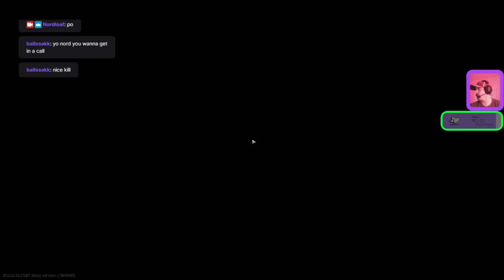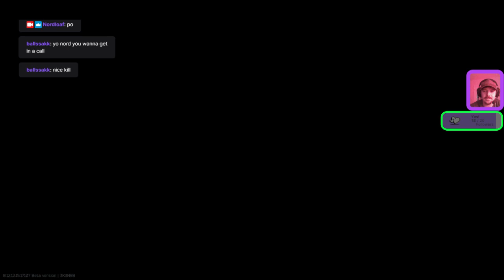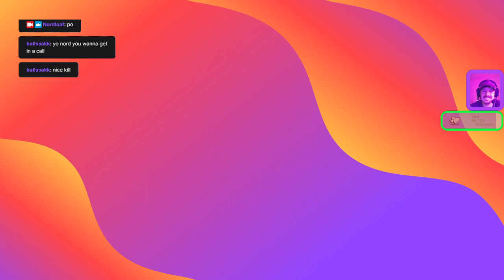Ep. 49 Jaeger tasks